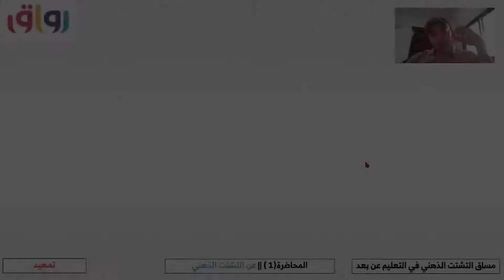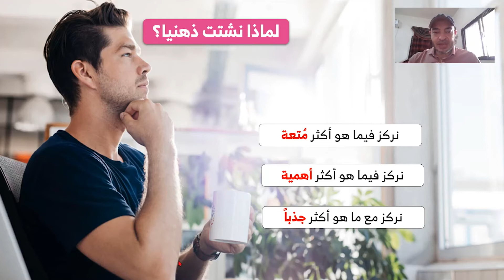رواق التشتت الذهني في التعليم عن بعد - 1 - 2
تمهيد